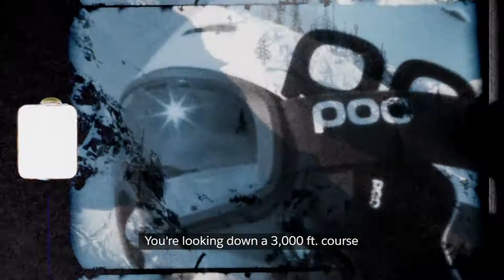POC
From skiing helmets to cycling body armor, this Swedish sports manufacturer creates products that protect and save lives. See how it increased Average Order Value by 18%.